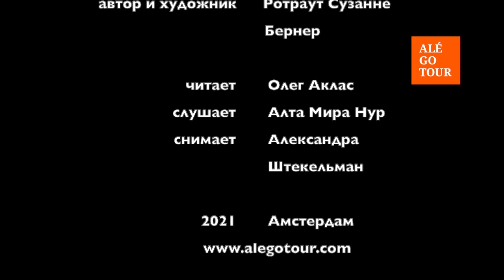лучшее Детям №33 "С добрым утром Карлхен!" Ротраут Сузанне Бернер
Несоменная классика детской литературы. Аудиосказка подойдет для детей от 2 лет. Карлхен хорош во всех книгах серии. Наряду с книгами о Конни и Петсоне - эти книги растут вместе с вашим (и нашим) малышом. Истории от книги к книге становятся более взрослыми, но не теряют юмора, поучительности, пользы.
В нашей серии чтений вслух сегодня самый короткий рассказ- С добрым утром,  Карлхен. Rotraut Susanne Berner